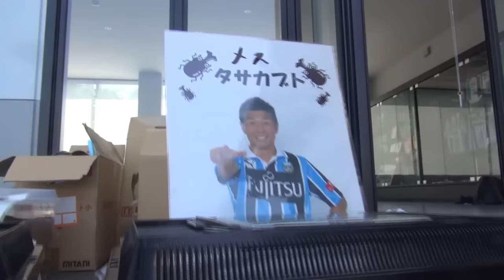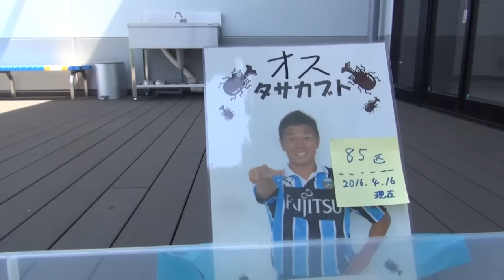カブトムシ飼育日記【田坂祐介編】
田坂祐介選手と森本貴幸選手の約6ヶ月間に及ぶカブトムシ飼育奮闘記。
6月25日の大宮戦では、二人が育てたカブトムシが採集できますよ!!